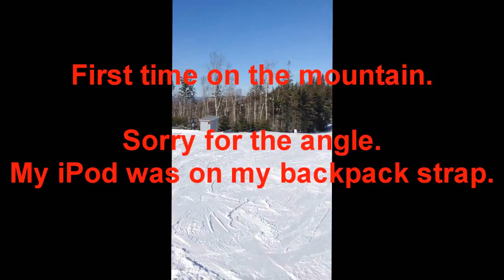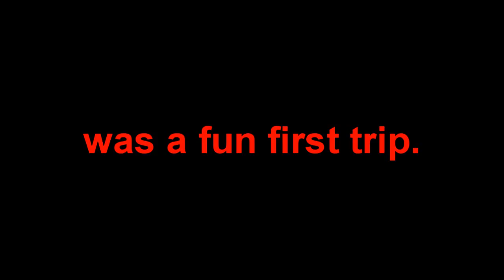First time Ski Boarding/Snowblades - Poley Mountain 2017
Hey guys. Was really excited to go to poley this weekend! Was gunna try Snowboarding, but after about an hour of trying, I gave it up and swapped to blades. Much easier. A lot of fun.  This is a clip of me going down one of the bigger runs of the hill. Sorry for the garbage angle.